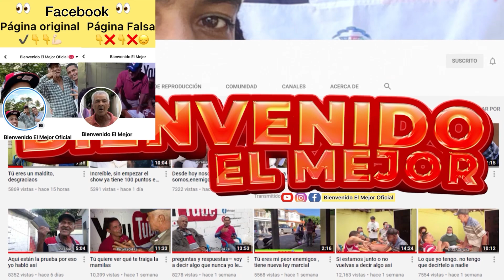PREGUNTA DE SECCIÓN Y RESPUESTAS … cucullo no maticé tanto.. que eso me lo pasó yo por el cul🤣🤣